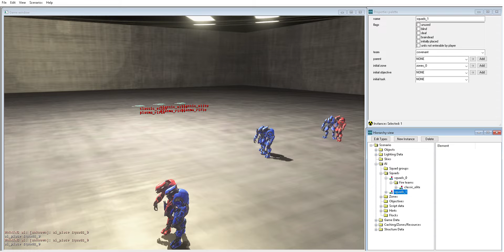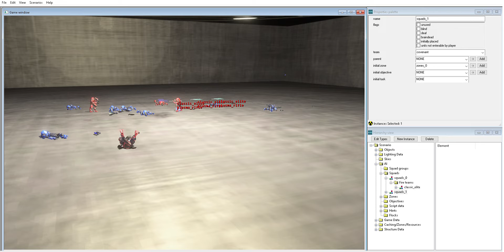Elite equipment use testing